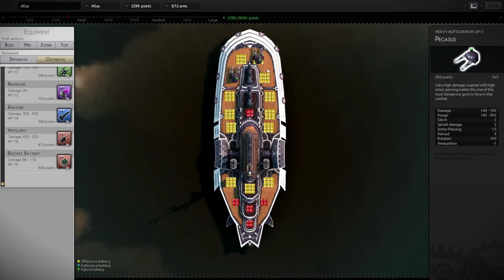Leviathan Warships Trailer: You're Gonna Ship Yourself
Leviathan Warships: You're Gonna Ship Yourself [HD]

Leviathan Warships Says "You're the Boat Boss"

Developer: Paradox Interactive

Release: 4/30/2013

Genre: Turn-Based Strategy Game

Platform: PC / Mac / Android / iOS

Leviathan: Warships is a naval turn-based strategy game from Paradox Interactive, developed by Pieces Interactive and coming soon for PC, MAC, Android and iOS devices.

This Gamebreaker video will show you:

- Protip: Boats Can't Fly
- Your Boat Your Ass
- Ship Just Got Real